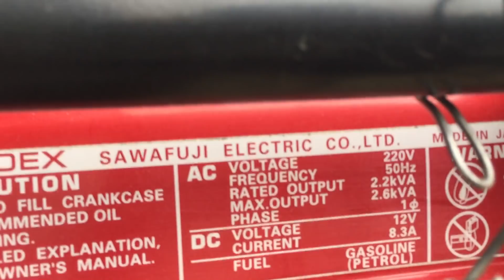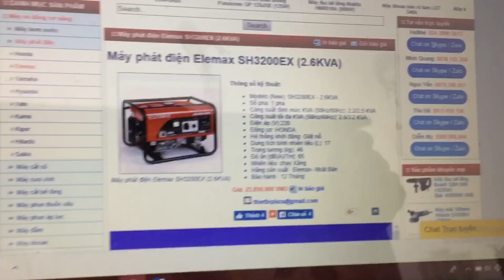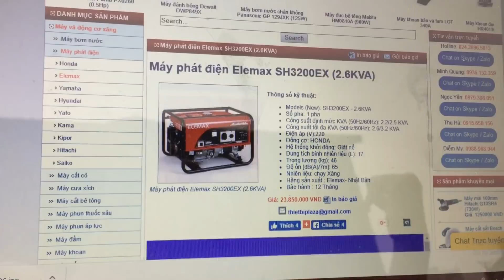[ Máy Phát Điện ] Máy Phát Điện Nhật Bãi Elemax 3200 - 13 Triệu - Gọi Ngay : 0961 349 3415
Máy phát điện cũ Nhật bãi Elemax SH3200 EX chất vượt trội sản xuất tại Nhật nội địa

Elemax SH3200  EX sử dụng động cơ chạy xăng Honda GX160 và củ phát Sawafuji

Thông số kỹ thuật máy phát điện Elemax SH3200 EX

Models (New): SH3200EX - 2.6KVA
Số pha: 1 pha
Công suất định mức KVA (50Hz/60Hz): 2.2/2.5 KVA
Công suất tối đa KVA (50Hz/60Hz): 2.6/3.2 KVA
Điện áp (V):220
Động cơ: HONDA
Hệ thống khởi động: Giật nổ
Dung tích bình nhiên liệu (L): 17
Trọng lượng (kg): 46
Độ ồn [dB(A)/7m]: 65
Nhiên liệu: chạy Xăng
Hãng sản xuất : Elemax- Nhật Bản
Bảo hành : 12 Tháng

Địa chỉ : 368A Phúc Diễn, Nam Từ Liêm, Hà Nội
SĐT: 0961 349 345 – 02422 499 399